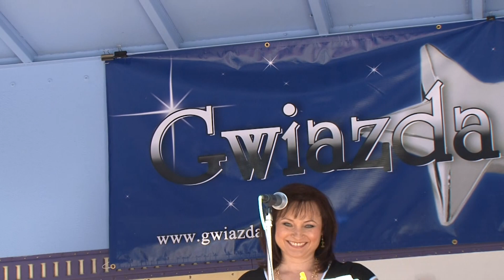piknik na Jackowie 03 2013r dla nowego proboszcza S.Jankowskiego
parafia sw Jacka Chicago
zdjecia i montaz PIS-4
 HD Video & Photo